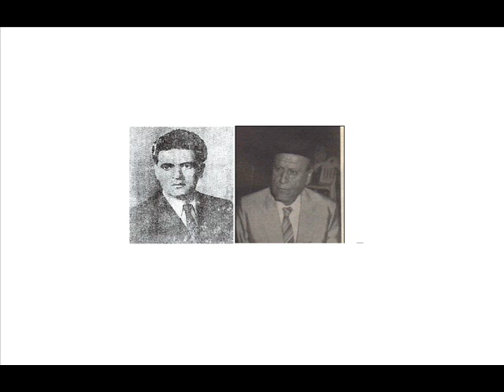زجل المتين 1959 جوقة الجبل و جوقة الأرز 7